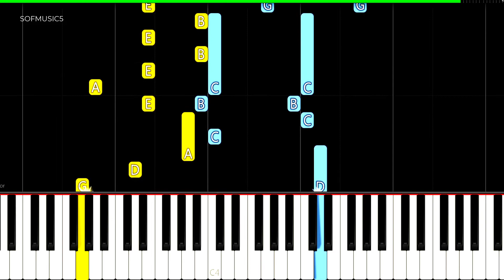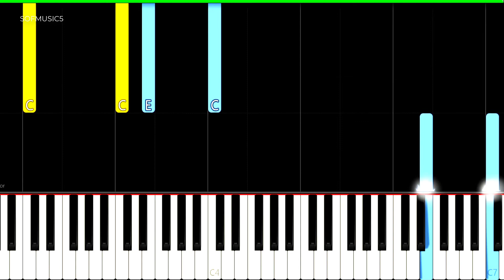John Denver - Annies Song | Medium Piano tutorial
Here is my Tutorial to Learn how to play "Annies Song" By John Denver Medium piano tutorial

I can also create a paid tutorial like this for any song you want